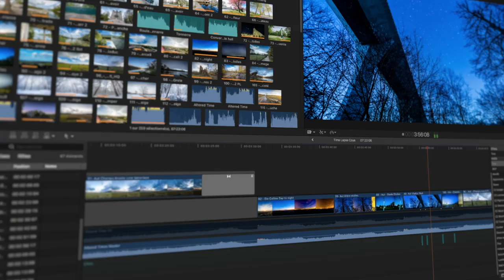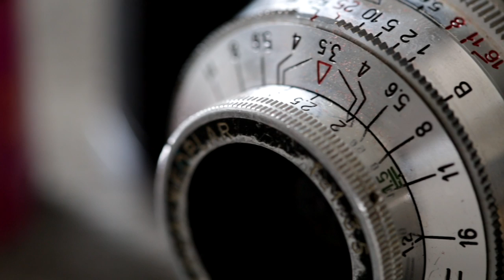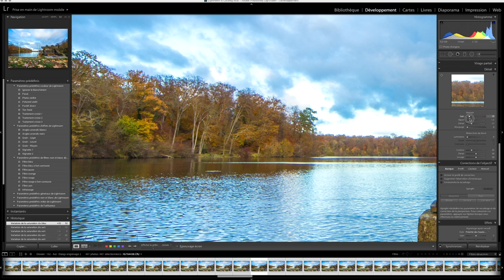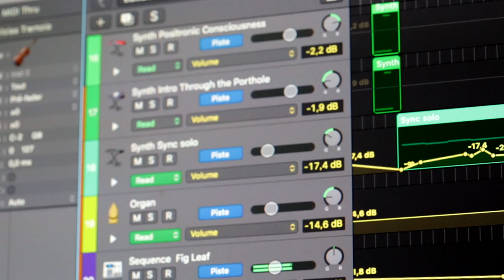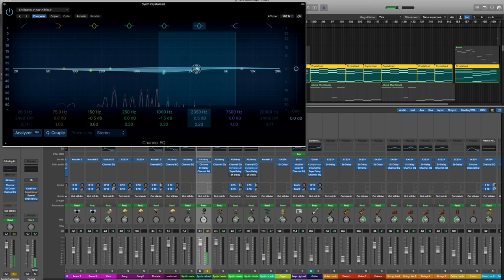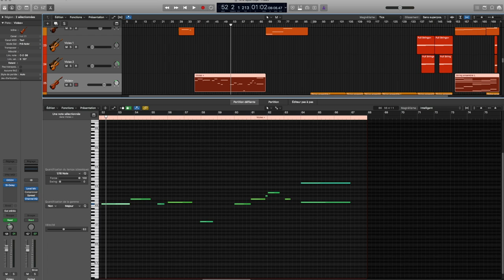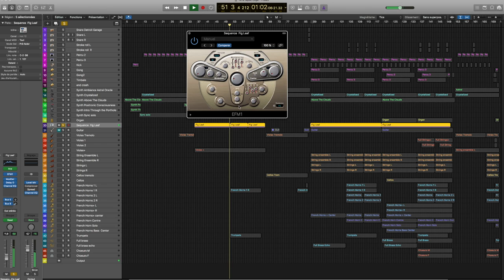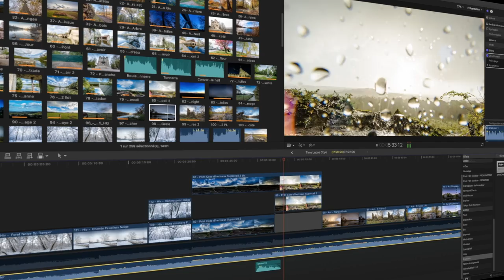TimeLapse - Natures Making of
Comment fabriquer un Timelapse de A à Z. Ici nous avons un exemple avec le Making of du Timelapse Nature(s) De la prise de vue avec un travelling motorisé, le traitement des images avec Lightroom, la création de la musique avec Logic pro x, jusqu'au montage avec Final cut pro X.